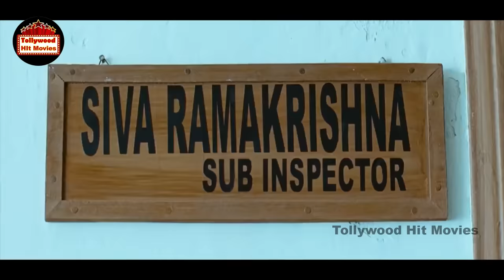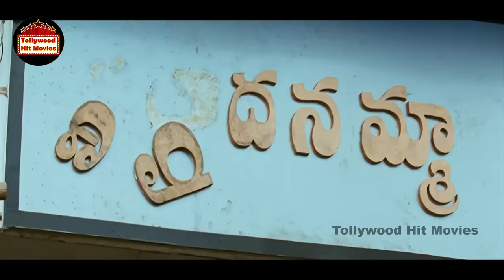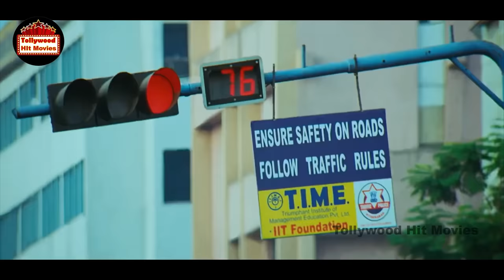Naga Chaitanya, Sunil Telugu Full Hd Movie | Tollywood Hit Movies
Welcome To Tollywood Hit Movies.

Enjoy Watching Our Latest Funny Videos, Romantic Scenes, Action Scenes And Movie Parts.